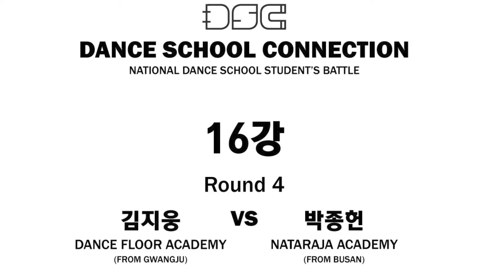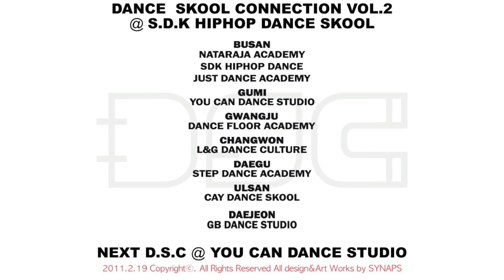DancescTV.vol.2 [BATTLE Best 16] - ROUND 4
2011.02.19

S.D.K HIPHOP DANCE SKOOL
BUSAN CITY, KOREA

[BATTLE Best 16] - ROUND 4